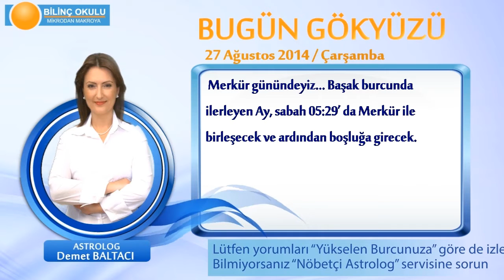AKREP Burcu, GÜNLÜK Astroloji Yorumu,27 AĞUSTOS 2014, Astrolog DEMET BALTACI Bilinç Okulu